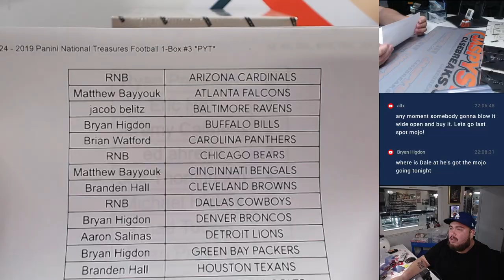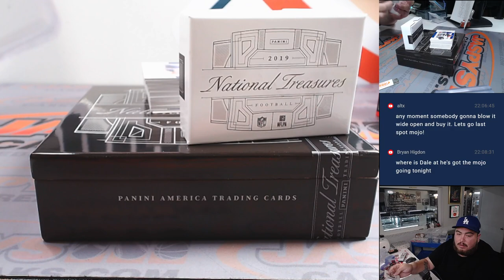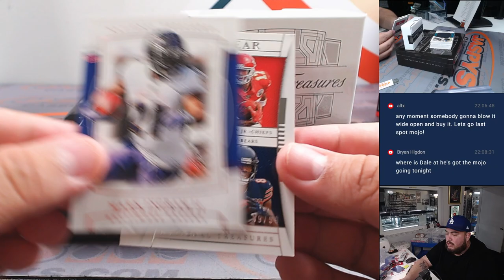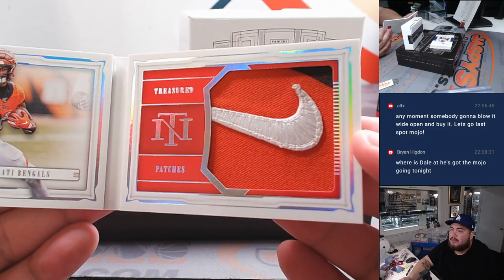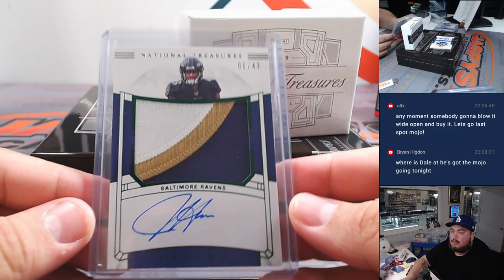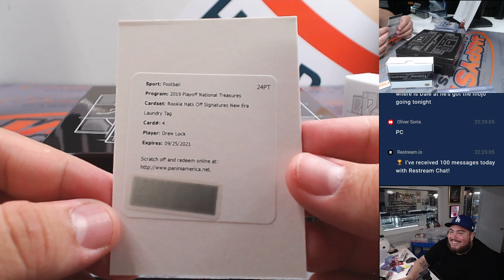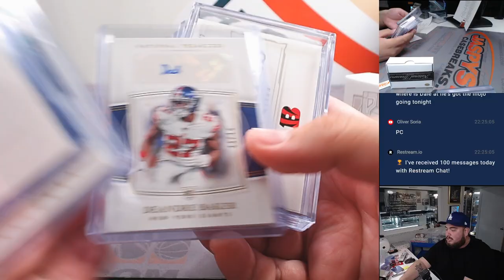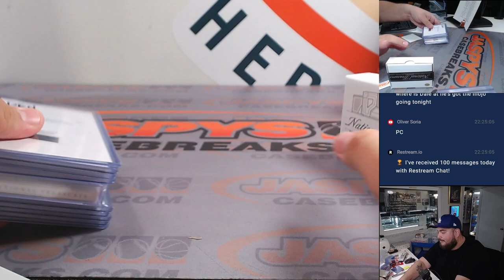Thu. 4/4/24 - 2019 Panini National Treasures Football 1-Box #3 *PYT*